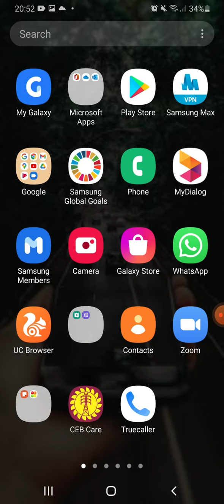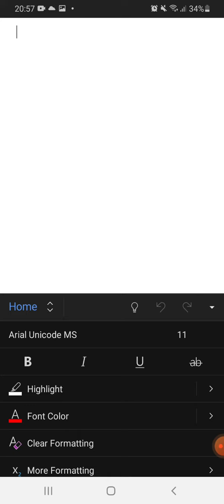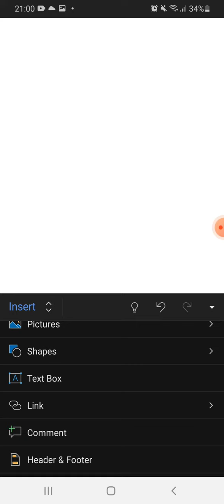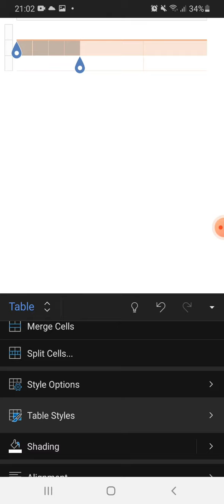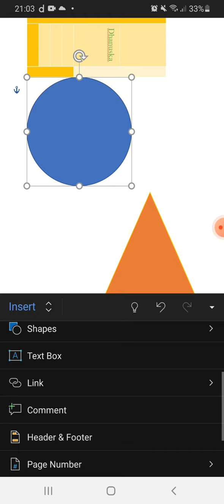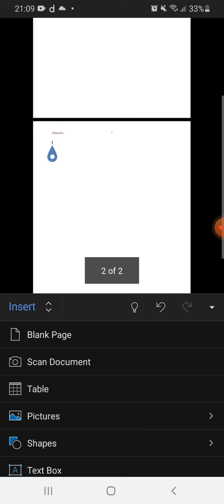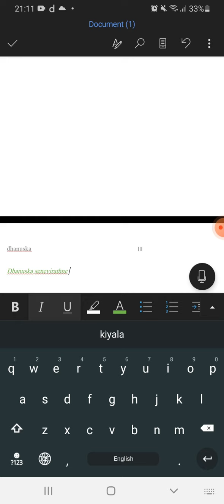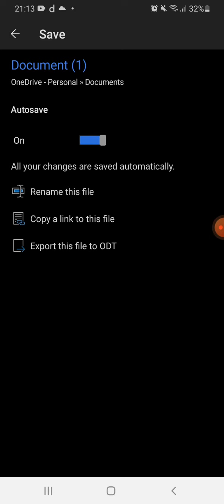How to use word in mobile phone | Sinhala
this video shows how to use MS word in a mobile phone easily.